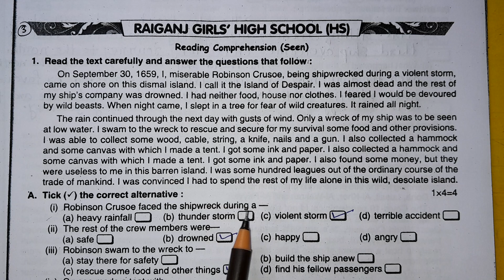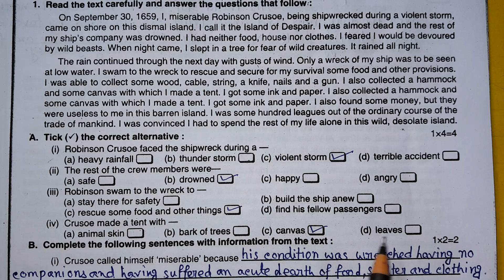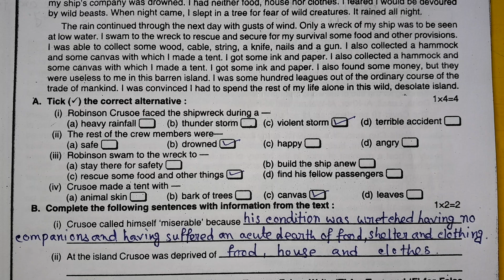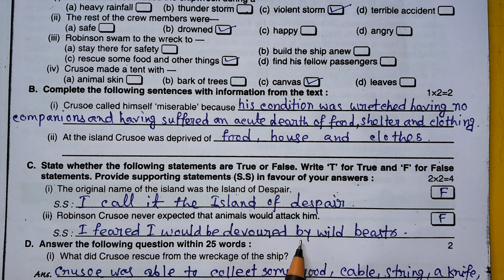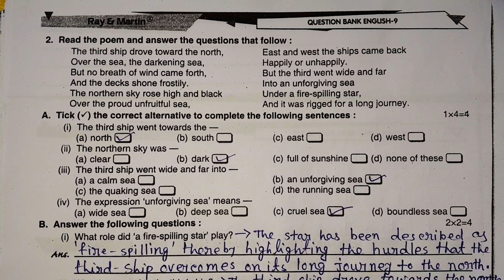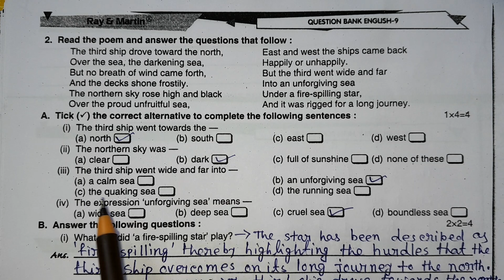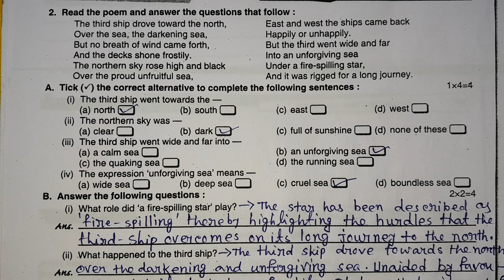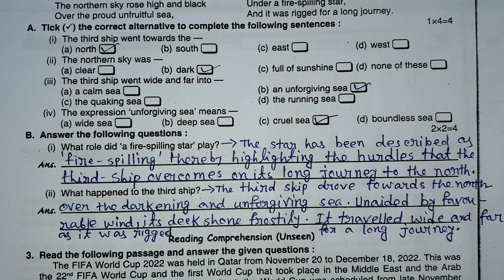Ray And Martin Question Bank 2023 | Class 9 English 3rd Summative | Model Set-3 Part-1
I Discus This Video Ray And Martin Question Bank| Class 9 English 3rd summative | Model -3 Part -1

💥 𝐈𝐦𝐩𝐨𝐫𝐭𝐚𝐧𝐭 𝐍𝐨𝐭𝐢𝐜𝐞 :-